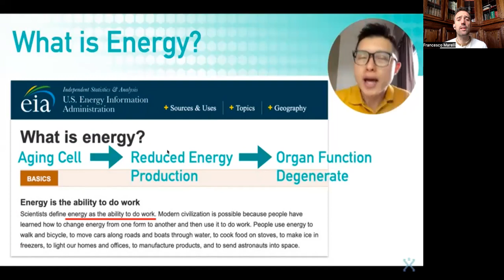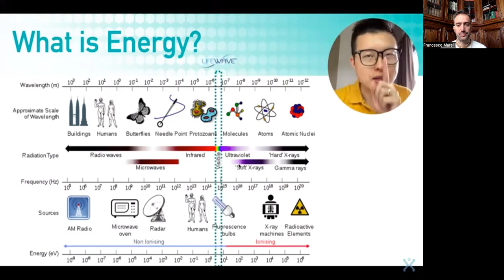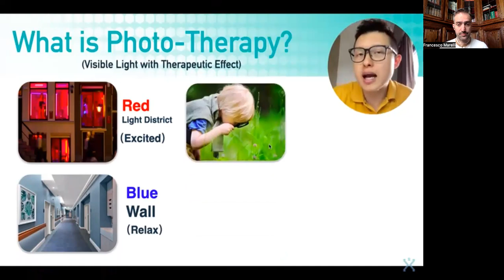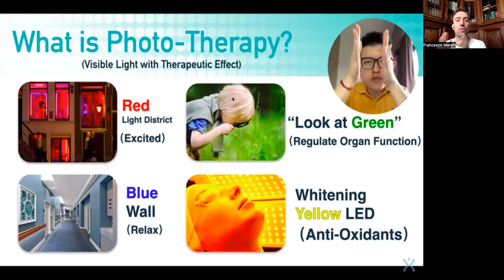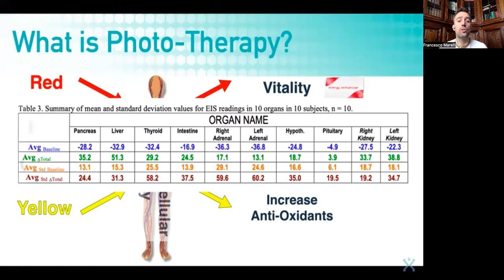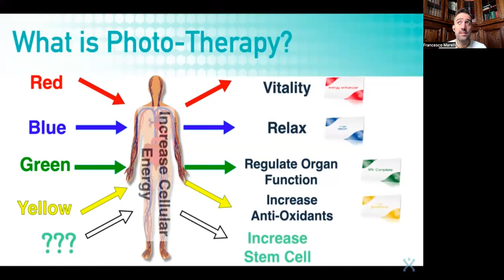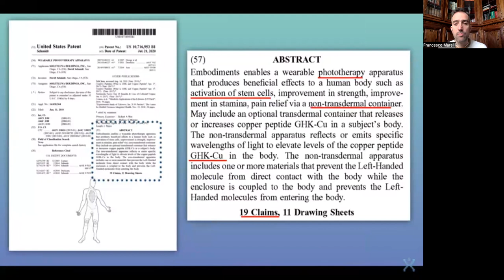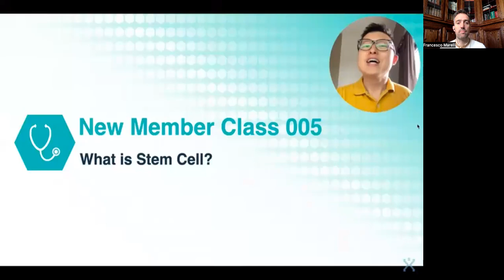Intro per Nuovi Membri - Video 4 di 7 - CHE COS'E` L'ENERGIA ? CHE COS'E` lA FOTOTERAPIA ?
VIDEO 4 /7 - Che cos’è l’energia ? Che cos’è la fototerapia ?

* Quali sono i vantaggi dell'utilizzo di frequenze all'interno dello spettro di luce visibile ?
* Perché è estremamente importante ottenere brevetti ?
* Come e perché i prodotti LifeWave abbinano colori diversi ?

 sintomi variabili.

 nostre informazioni.